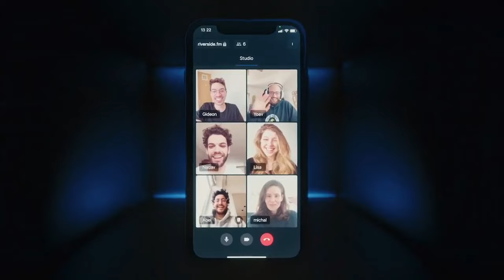Roger Ver: The Road Ahead - Unfiltered Takes & Crypto's Fight Against The System on Ep100 Pt 2 🛣️🔥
🎙️ The Halving Report Podcast: Episode 100, Part 2 - Unfiltered Takes & The Crypto Frontier with Roger Ver 🚀

🎉 Welcome back to the encore of our 100th episode special with Roger Ver! With Bitcoin at $27,000 USD and the next halving approximately 170 days away, we're back to delve deeper into crypto, explore technology, and even sprinkle in some fun and controversial questions. Don't miss out on this exciting continuation! 🎉

🕒 Timestamps 🕒

🗣️ 0:00 - Roger Ver on the Value of ChatGPT 4.0 🤖
🎙️ 0:12 - Introduction and Recap of Part 1 🎉
🤔 1:35 - Roger Ver's Experiences with John McAfee 🕵️
🎯 5:07 - Targeted for Crypto Involvement? 🎯
📱 5:28 - Fun Blitz: Android or iPhone? 📱
🔒 5:50 - Roger Ver on Privacy Tokens and AI 🤖
💸 10:02 - The Importance of Spending Crypto 💸
🔗 10:15 - The Smoothness of Bitcoin Cash and Bitcoin.com Wallet 🔗
🎨 11:18 - Roger Ver's Take on NFTs 🎨
✈️ 12:02 - Upcoming Travels 🌏
🐾 12:22 - Fun Blitz: Favorite Animal? 🐾
🌞 12:30 - Fun Blitz: Morning Person or Night Owl? 🌙
🌍 12:41 - One Country to Reside In? 🌍
🙏 13:11 - Closing Remarks 🙏
👋 13:19 - Outro and How to Support The Halving Report 👋

🎯 Key Takeaways 🎯

🤖 ChatGPT 4.0 is a game-changer according to Roger Ver.
🕵️ Roger Ver shares his experiences and thoughts on John McAfee.
🔒 Privacy tokens and AI are on Roger Ver's radar.
💸 The importance of not just buying but also spending crypto.
🔗 The Bitcoin.com Wallet's shareable link feature is a smooth way to send crypto.

🌐 Connect with Roger Ver 🌐